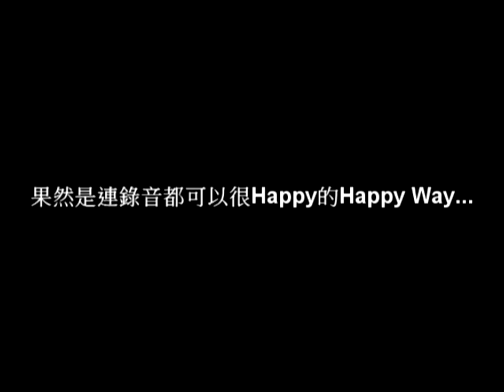董運昌 - Happy Way (Cover)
董老師一直是我很欣賞的一位演奏家，
他的音樂就是那麼恰到好處，
表情跟聲線都很完美.
不會有太多或是太over的技巧跟裝飾.
推薦給大家!!!

呼～第一次跟Davin錄雙吉他的cover
希望大家多給我們批評指教啦:)